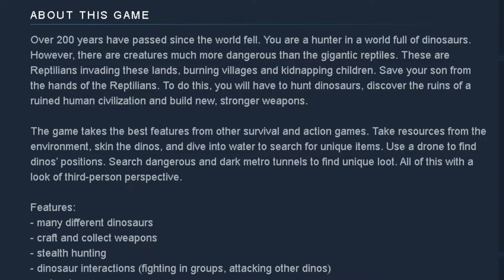What is Reptiles: In Hunt?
WARNING: This video is NOT meant for anyone under the age of 13! This video is centered around a video game that contains material that may not be suitable for anyone under the age of 13!

A new dinosaur survival game is coming out early next year! Taking a close look at the trailer, it looks pretty promising, but how with this concept go with the general public?